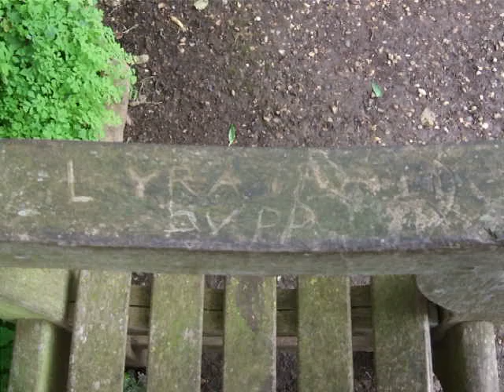Will and Lyra's Bench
On Midsummer's Day 2009, I walked through the garden to the bench under the tree with the low hanging leaves in the Botanic Garden.  Also a quick cameo by Magdalen Tower.